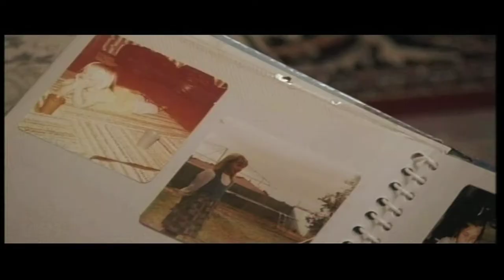LITTLE OBERON Feat. Sigrid Thornton